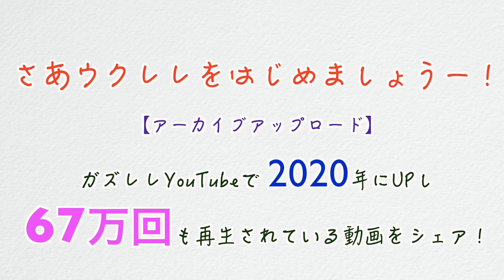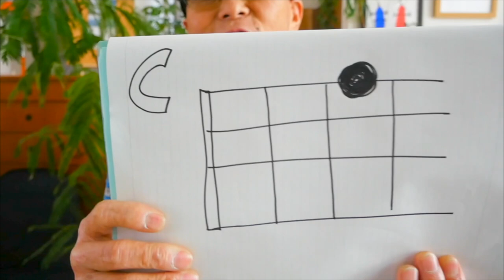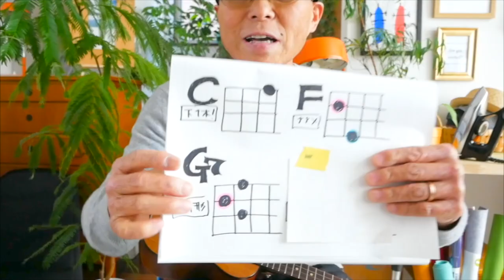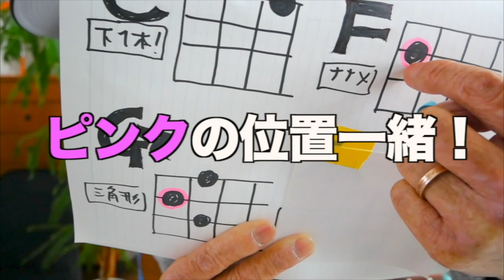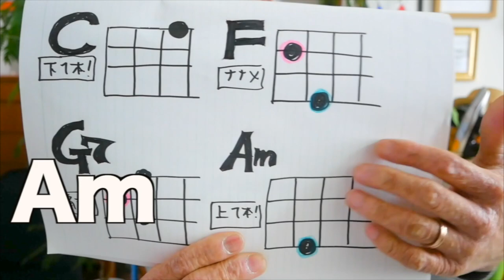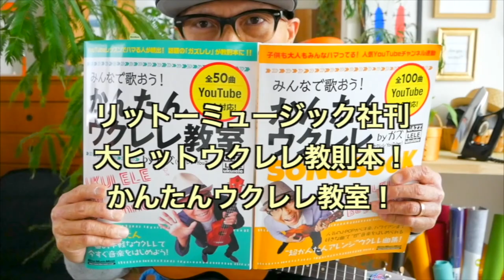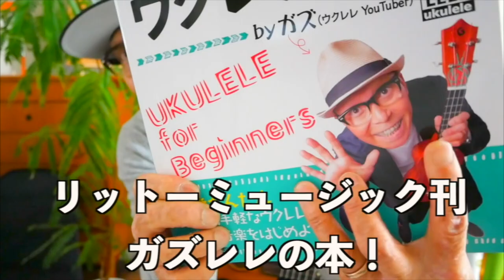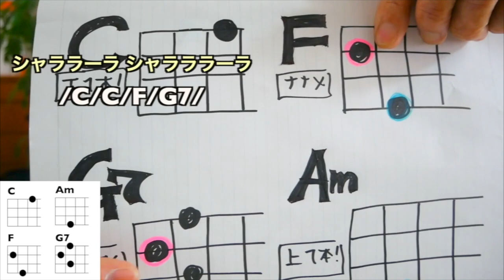ウクレレやってみたい人がまず初めに見る動画【総再生回数６７万回以上】アーカイブUP！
このシリーズの続編はここ！ウクレレ初心者レッスン動画シリーズ